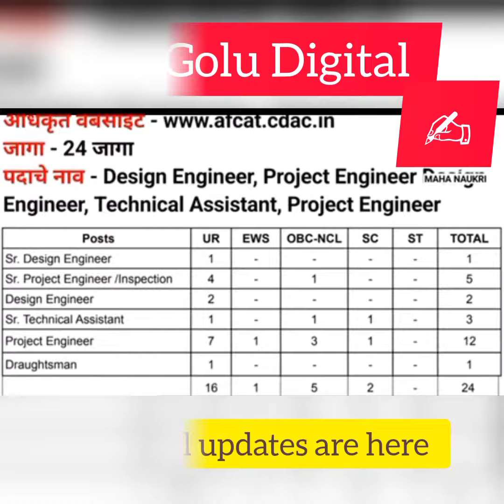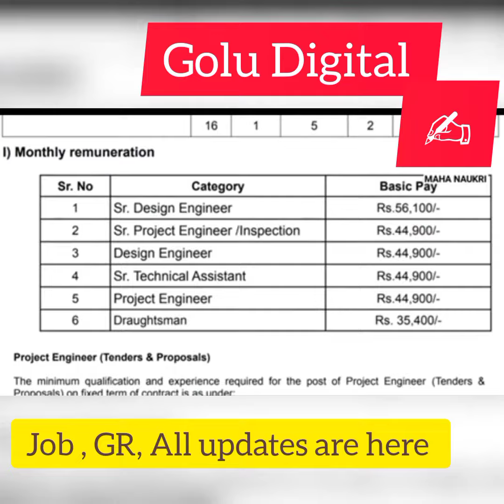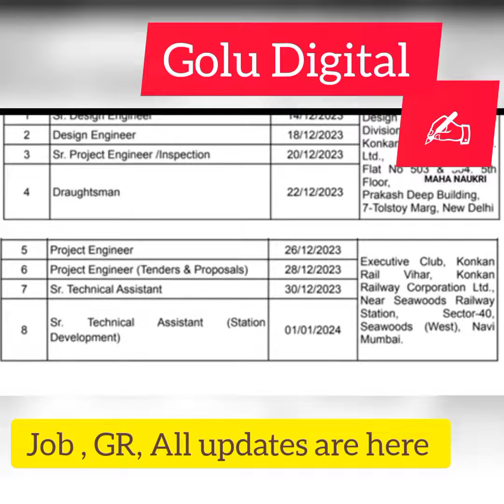Relwaybharati ✌️🎁✍️🔥🔥 lavkarch bharti Konkan railway station bharti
Cunner railway minister has announced that very soon recruitment will start
definitely it is good news for All of us..